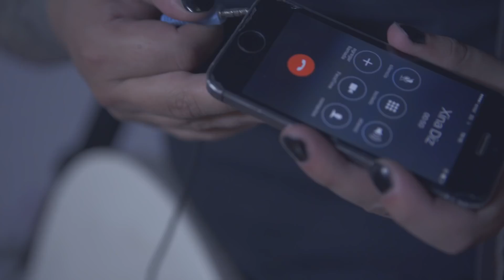DIZCLAIMERS - ME ENCARGARÉ PERSONALMENTE - HARDCORE WORLDWIDE (OFFICIAL HD VERSION HCWW)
DIZCLAIMERS - ME ENCARGARÉ PERSONALMENTE

Tema incluido en el disco "Dizclaimers" (2016)
Friends & Family Records

- Guión: Al Vuelo Films / Dizclaimers
- Producción y Dirección: Al Vuelo Films
- Cámaras: Al Vuelo Films
- Diseño e Idea Principal: Marcelo Omegna

HCWW ONLINE-SHOP !!!